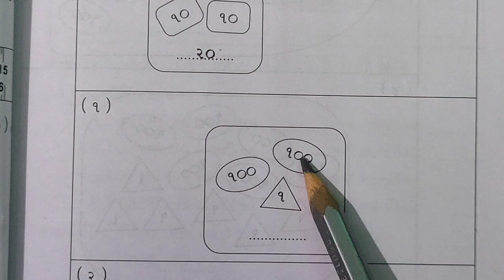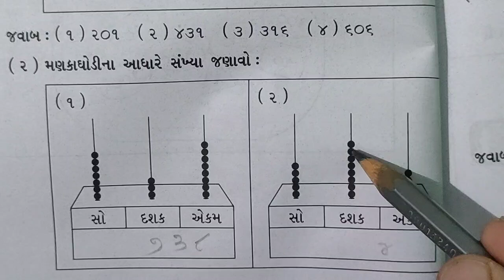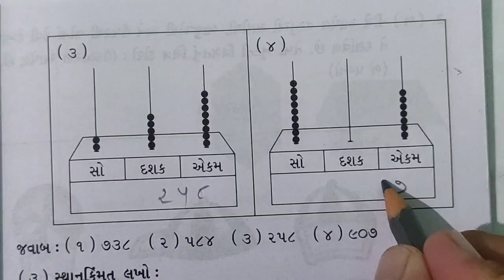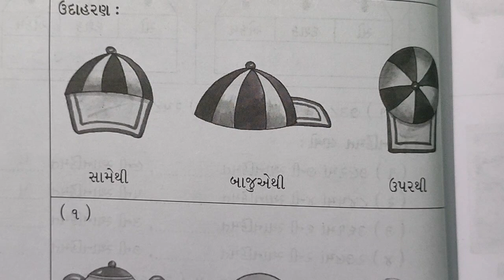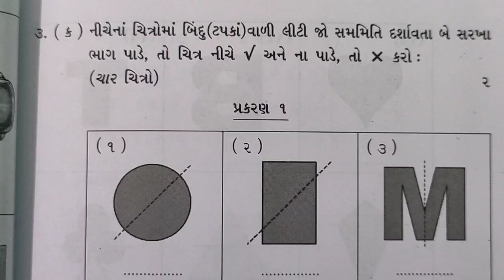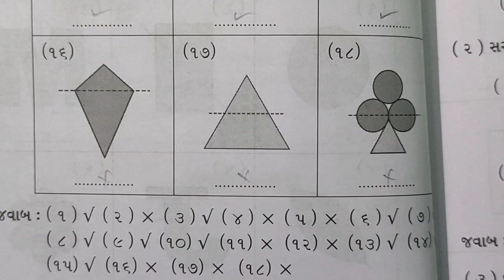dhoran 3 maths sem 1 assignment solution પ્રશ્ન 2 અ, બ, ક | std 3 ganit sem 1 assignment solution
dhoran 3 maths sem 1 assignment solution પ્રશ્ન 2 અ બ | std 3 ganit sem 1 assignment solution

dhoran 3 maths assignment solution 2024 પ્રશ્ન 1 | std 3 ganit assignment

solution 2024 sem 1 dhoran 3 maths assignment solution 2024 પ્રશ્ન 4  std 3 ganit assignment solution 2024 sem

dhoran 3 maths assignment solution 2024 પ્રશ્ન 2 અ બ | std 3 ganit assignment solution 2024 sem 1
Std 3 maths Assignment solution 2024 પ્રશ્ન 3 અ બ | std 3 ganit Assignment solution 2024 Q 5 A B sem 1
Std 3 maths Assignment solution 2024 પ્રશ્ન 4 અ બ | std 3 ganit Assignment solution 2024 Q 4 A B sem 1
Std 3 vigyan Assignment solution 2024 પ્રશ્ન 5 અ બ | std 3 science Assignment solution 2024 Q 5 A B

std 3 maths assignmet 2024 અ બ
,std  maths assignmet solution 2024,
std 3 assignment soltion 2024,
dhoran 3 ganit assignmemt solution 2024,
std 3 maths assignment sem 1,
3 ganit assignment solution sem 1,
std 3 assignment solution 2024,
assignment solution,std 3 assignment solution sem 1,
std 3 assignment 2024,
std 3 maths assignment solution 2024 Q 1 A B,
dhoran 3 ganit assignment solituon 2024 પ્રશ્ન 1 અ બ
Std 3 maths assignmet 2024,
std 3 maths assignmet solution 2024,
dhoran 3 ganit assignment solution sem 2,
std 3 assignment solution 2024,a
ssignment solution,
std 53 assignment solution sem 1,
std 3 maths assignment solution 2024 Q 5 A B,